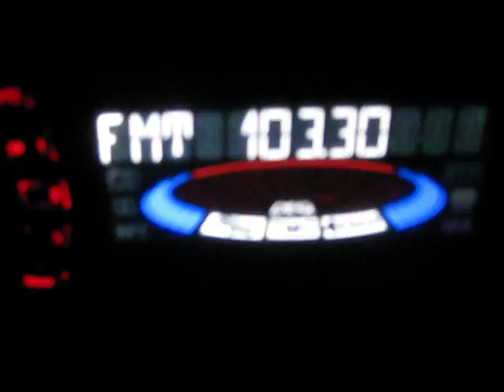Гривица 046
Описание